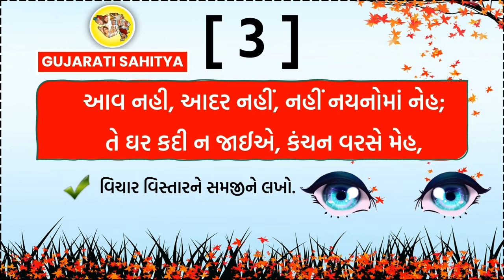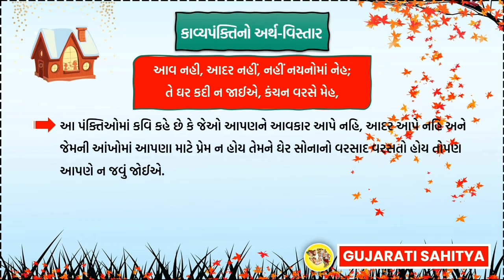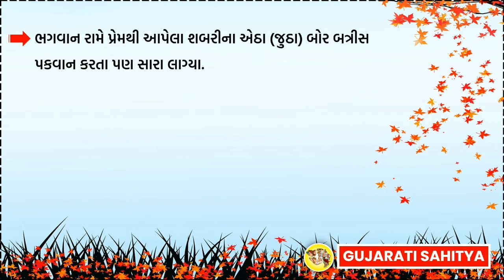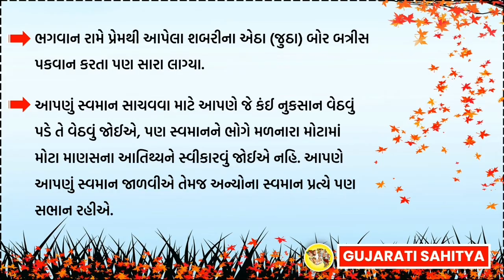Gujarati Vichar Vistar | ગુજરાતી વિચાર વિસ્તાર | Arth Vistar | અર્થ વિસ્તાર | Gujarati Sahitya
Gujarati Vichar Vistar/Arth Vistar in Gujarati:

આવ નહી, આદર નહી, અહી નયનમાં નેહ;
તે ઘર કદી ના જઈએ, કંચન વરસે મેહ.